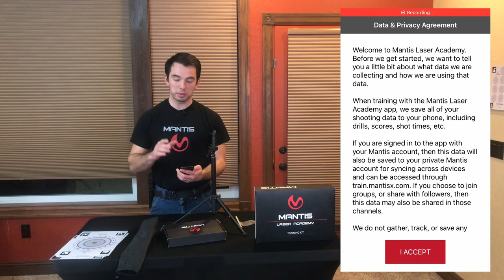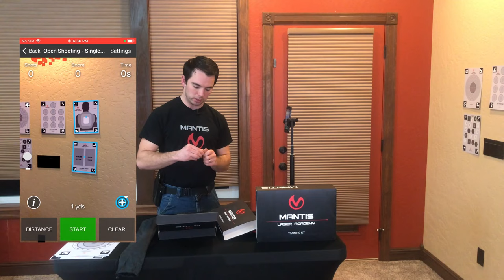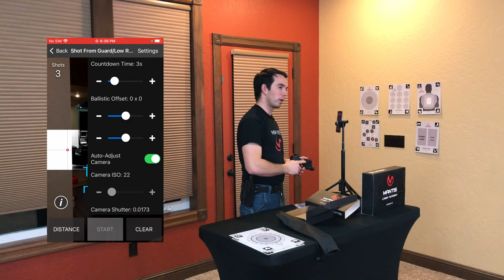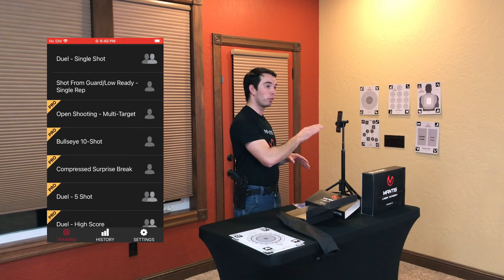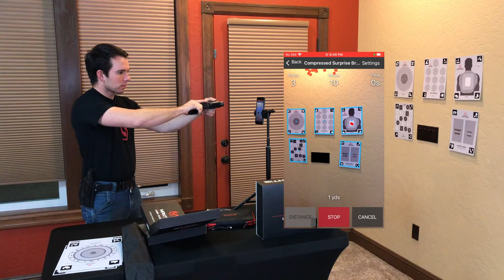Dry Fire Laser Training: Mantis Laser Academy Training System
For dry fire laser training, from the app to the targets, the Laser Academy Training System provides the most bang for the buck. Boasting more drills and modes than the competition, you can create a training regimen that best fits your goals, without sessions becoming stale. Interactive and engaging, including competitive, multi-shooter drills, Laser Academy brings the shooting range into the comfort of your home.